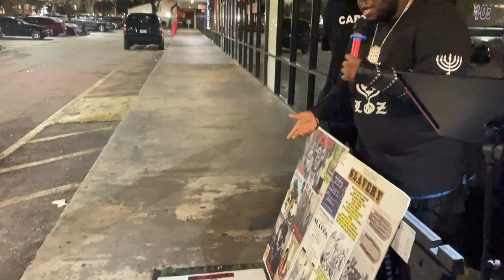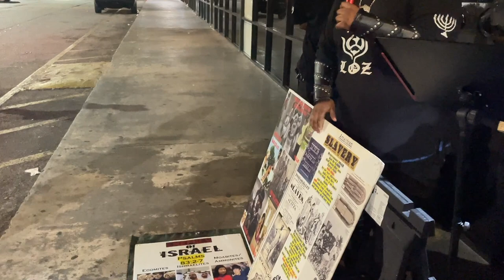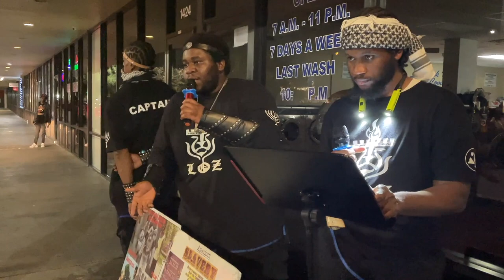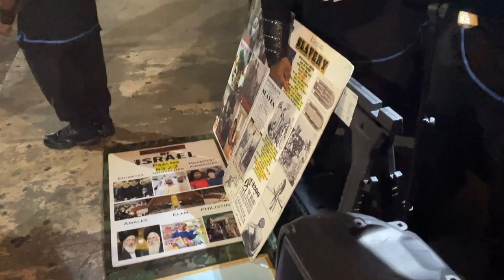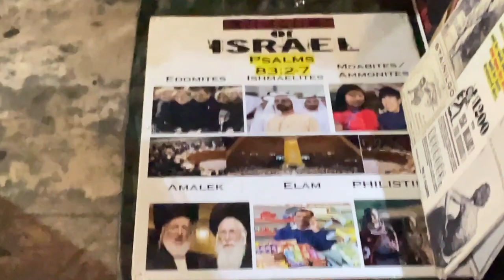NUKES AROUND THE CORNER, WHAT SHOULD WE DO??